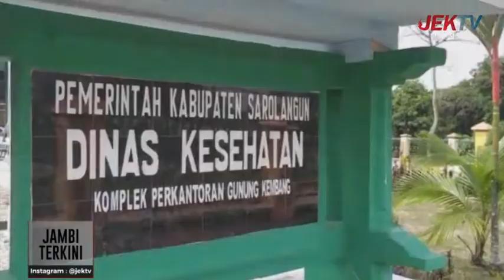WASPADA PENINGKATAN KASUS POSITIF COVID-19 SAAT LIBUR NATAL DAN TAHUN BARU